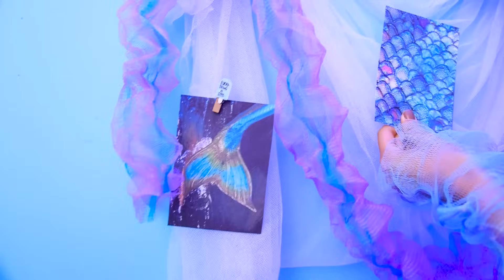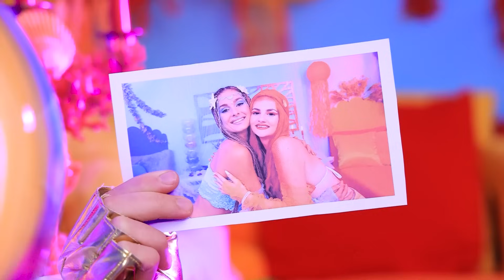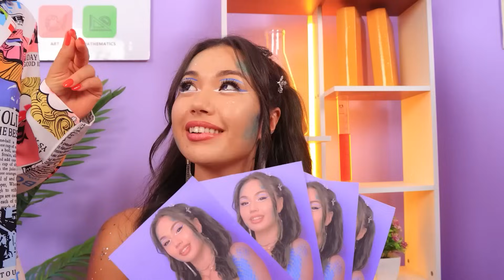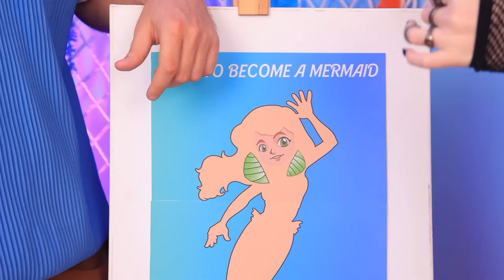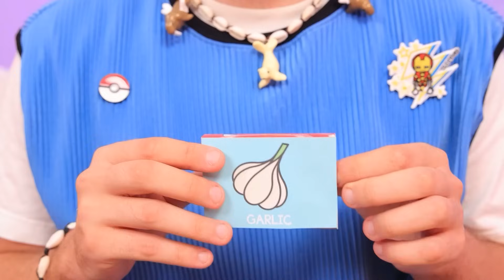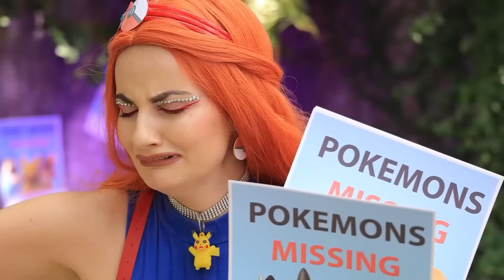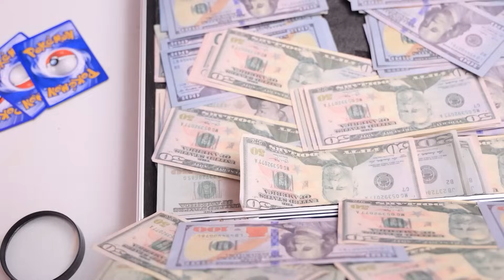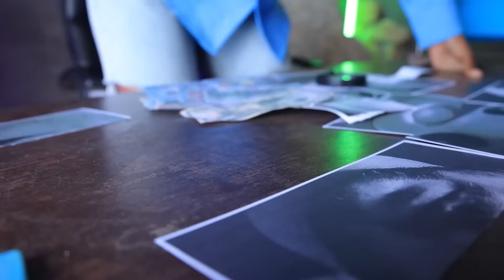Gorące i Zimne Syreny! Dziewczyna w Ogniu i Lodowa Dziewczyna Budują Sekretny Pokój!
Witamy w ekscytującym świecie fantastycznych stworzeń! W tej zabawnej przygodzie zimne i gorące syreny tworzą sekretny pokój w garażu! Odkryjemy tajemnice ich wyjątkowych światów, a Ty zobaczysz, jak stworzyć tajemniczą kryjówkę na magiczne przygody. Czy jesteś gotowy, aby dołączyć do nas w tym ekscytującym procesie budowania?